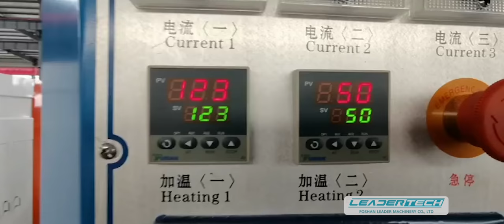How to operate vacuum membrane press machine | Fully automatic 3D press laminating machine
Leadertech CVM. 2680P Vacuum Press Machine is widely used for the production of wood veneer, heat transfer paper, PVC film and other materials.
The Vacuum Press Machine is equipped with a high quality German vacuum pump, which provides stable negative pressure and ensures stable production of products. The double working table allows continuous production, reducing the waiting time for production and effectively improving efficiency.